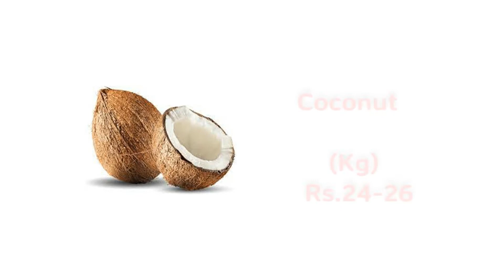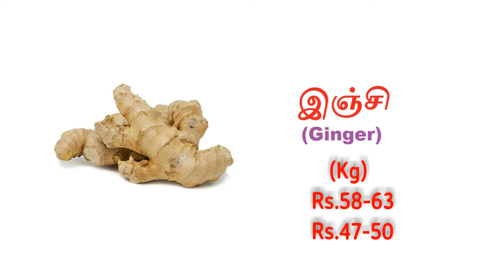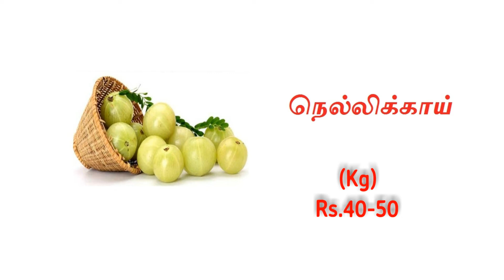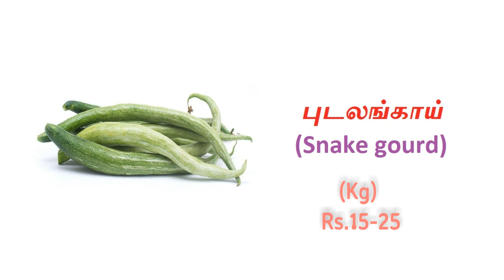Koyambedu market vegetable price - 16.08.2022